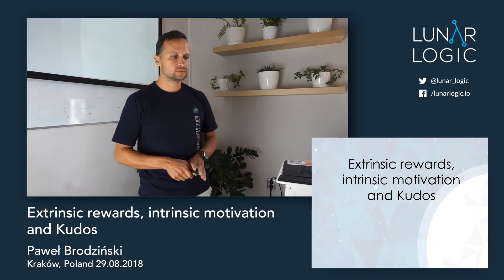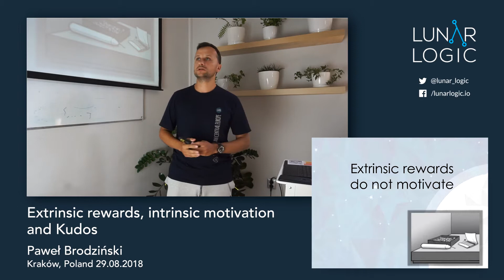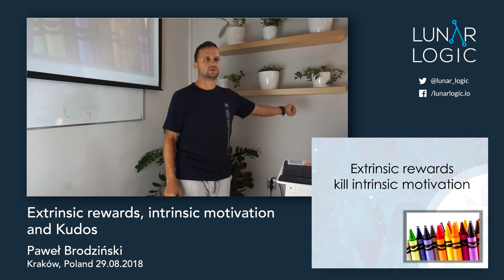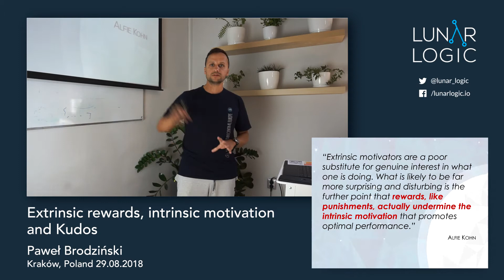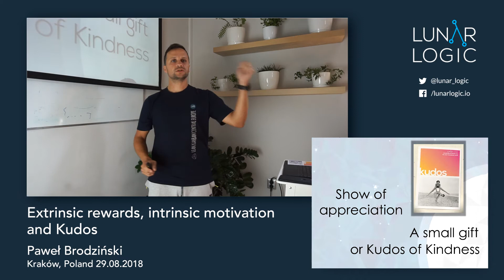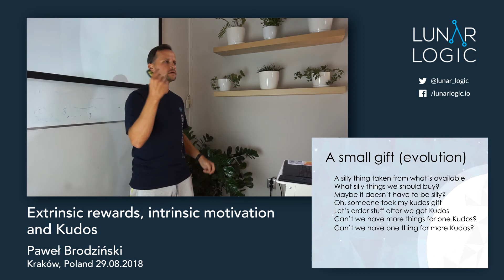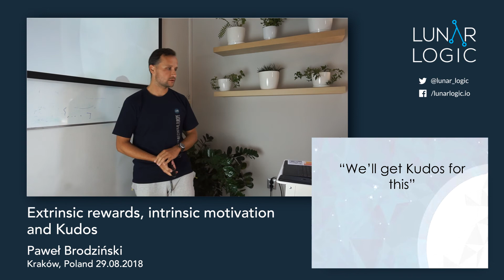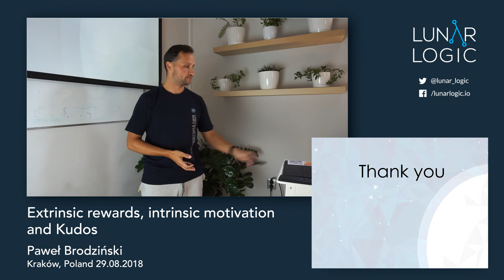Extrinsic rewards, intrinsic motivation and Kudos - Paweł Brodziński